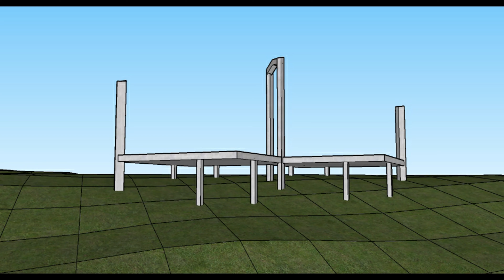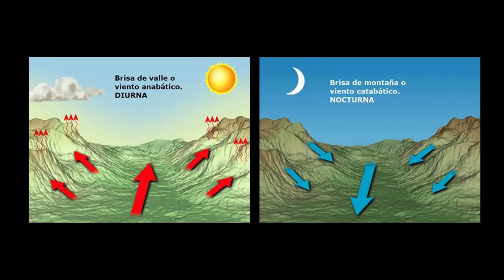ARQUITECTURA TROPICAL DE MONTAÑA mi diseño de un refugio contemporáneo en las montañas de Jarabacoa.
Esta moderna cabaña de montaña es el resultado de una mezcla de elementos climáticos y culturales, un refugio en medio del paraíso tropical caribeño.  Disfruta de este tour y sueña con tu casa de retiro ideal.

Créditos
Diseño: Juan Esteban SaLop
Render: Rafael Henríquez
Edición: Josepelito